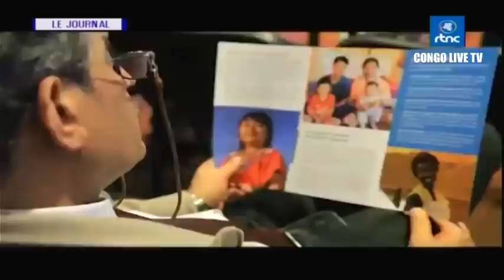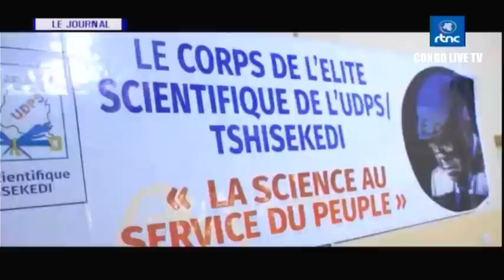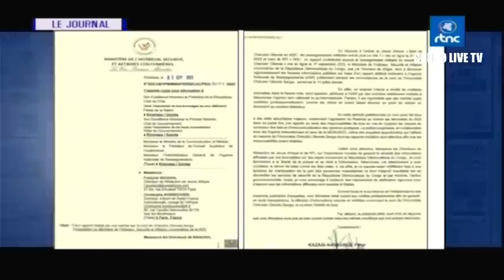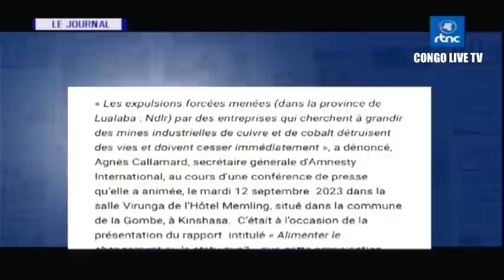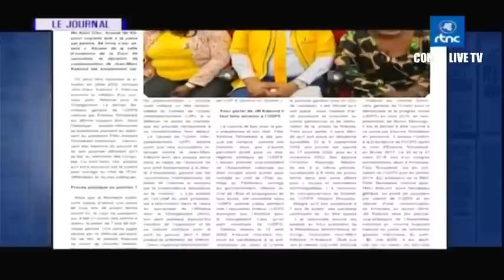🔴RDC : SUIVEZ LE GRAND JOURNAL DE CE DIMANCHE LE 17.09.2023 RTNC EDITION 07H00